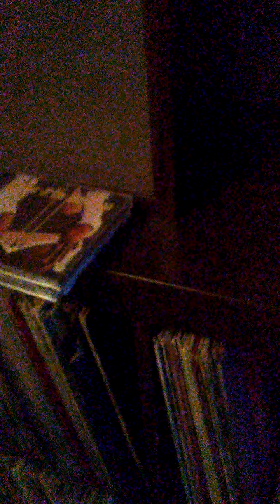Queens of the Stone Age - If Only